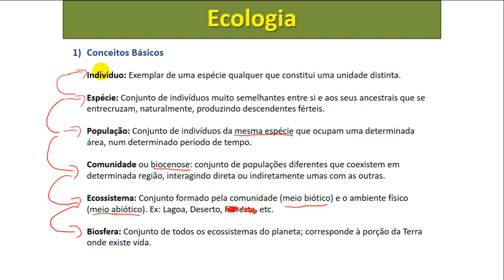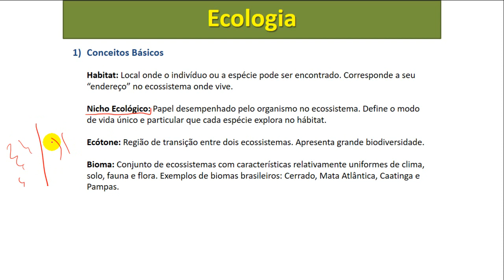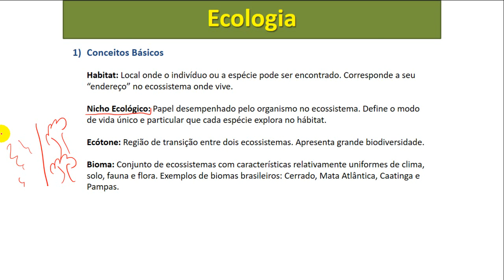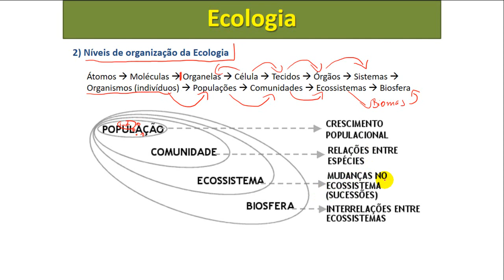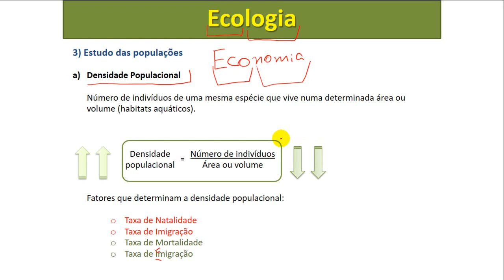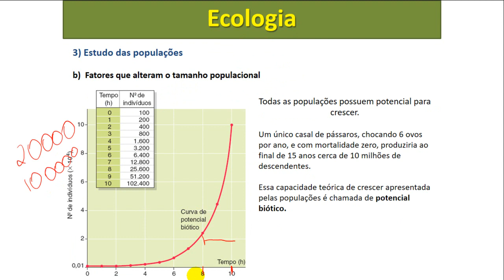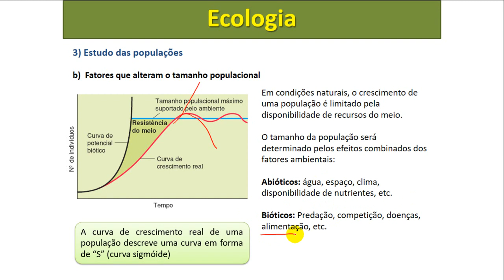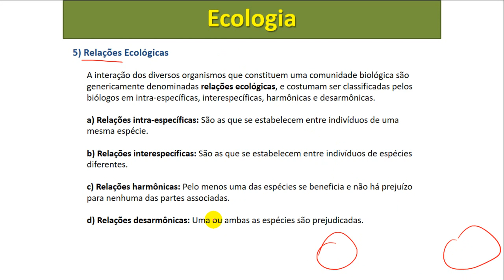Ecologia Geral - conceitos básicos - parte 1